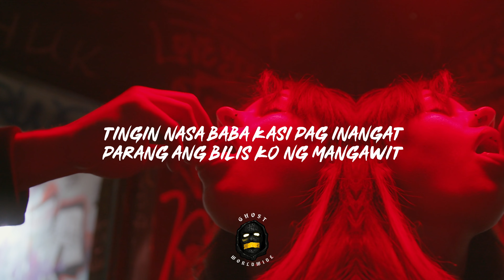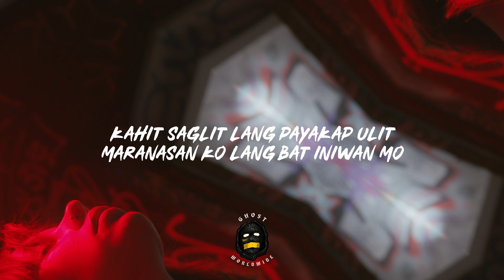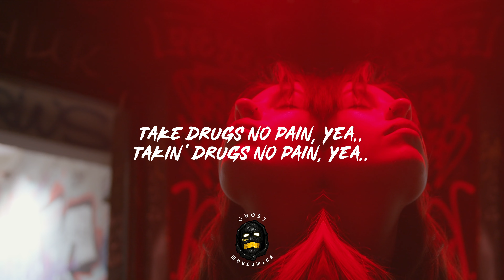Take Drugs No Pain - OLG Zak & CK YG (Official Lyric Video)